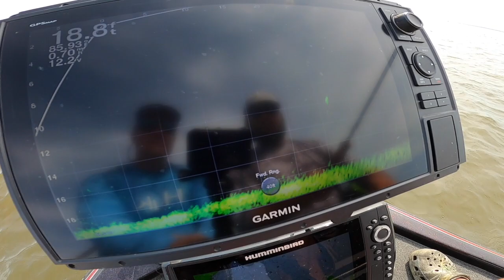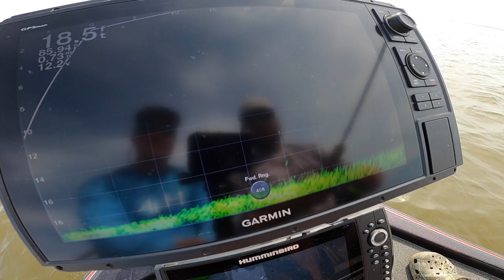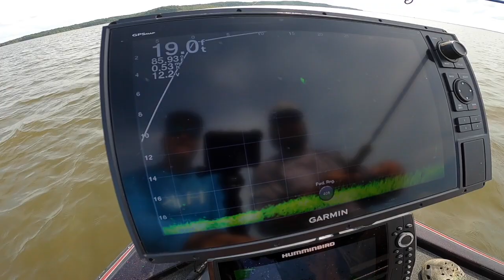Finding Large crappie in the evening on Grenada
Black Cook and I set off for a fun evening on Grenada.  Livescoping around main lake points searching for large crappie. Blake set the hook in a major Toad.  Come share the evening with us on Grenada.  Home of the 3 Pound Crappie